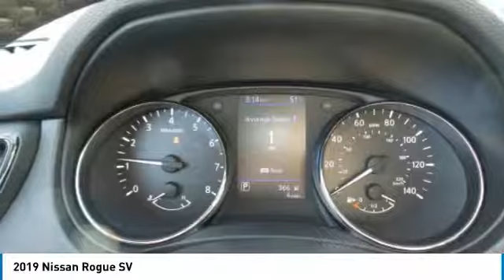2019 Nissan Rogue 9389689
2019 NISSAN ROGUE Fisher, IN
Stock# 9389689

The 2019 Nissan Rogue is ready when you are. Sharp edges cut from the hood and headlights into sweeping, sinuous lines that flow backwards over aerodynamic wraparound LED taillights. The Rogue leads the way with an assertive V-Motion grille, while power heated outside mirrors give you a better view despite mist or ice. With an available Power Panoramic Moonroof that opens up to the front and rear seats, everyone onboard can enjoy breathtaking vistas. Surround yourself in a thoughtful interior, featuring D-shaped steering wheel and 7in color display center console. Impressive front head room, available leather-appointed seats with quilted inserts, and thoughtful 2nd-row vents help keep everyone cozy. The Rogue comes equipped with a 2.5L engine that features the Continuously Variable Valve Timing Control System, delivering 170hp for performance you can feel on the road. The advanced Xtronic CVT transmission can hold the engine at the ideal speed providing a wave of power when you need it or low revs for quiet, efficient cruisin. Inspired by astronauts, zero gravity front seats can help reduce fatigue, plus dual zone temperature control keeps everyone comfortable. Inside, the Divide-N-Hide cargo system helps find a place for just about anything. The Rogue offers a range of convenient features including premium sound system, navigation, Apple CarPlay and Android Auto compatibility, hands-free text messaging, 2 USB ports, Bluetooth integration, remote access and more. You?ll also find a comprehensive suite of safety features such as ProPilot assist, automatic emergency braking, lane intervention, intelligent cruise control, pedestrian detection, around-view monitor, rear cross traffic alert and more.